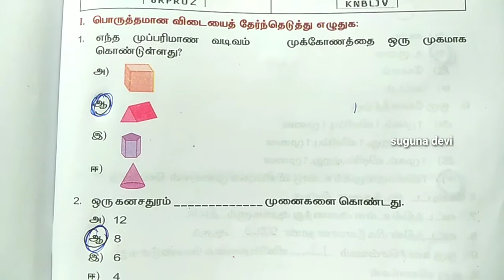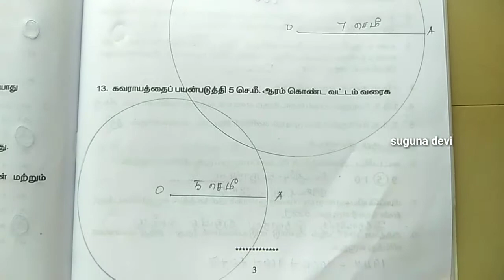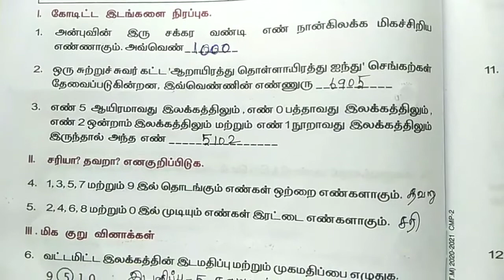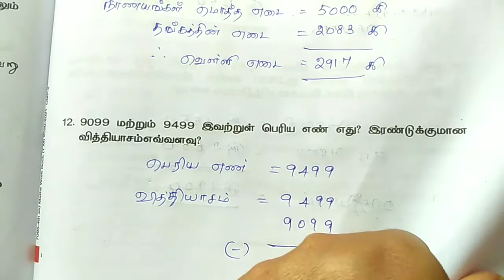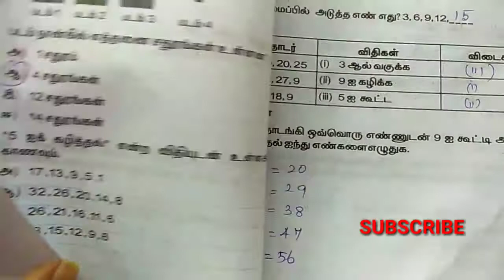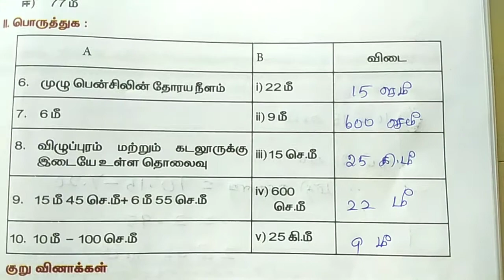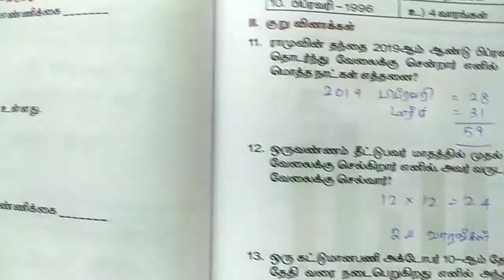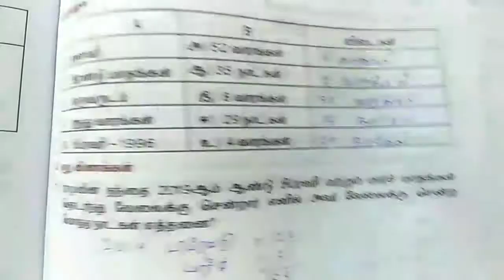4th std maths worksheet 1,2,3,4,5 l 4thmathsworksheet1,2,3,4,5 l tamil medium l maths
4thmathsworksheet1,2,3,4,5

*Work book 8 th std maths*
*பயிற்சித் தாள் 7*
*பயிற்சித் தாள் 2*
Workbook 8 th std maths
*பயிற்சித் தாள் 1*

*Work book 6 th std maths*

*Workbook 7 th std maths*
*English medium*